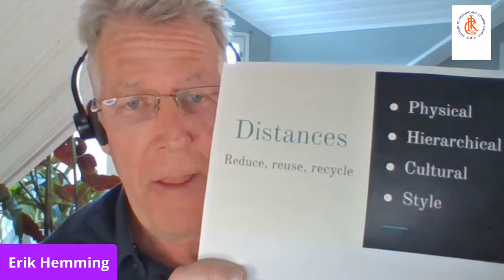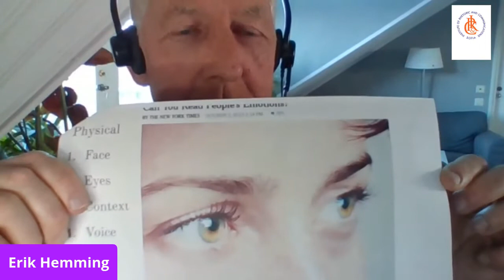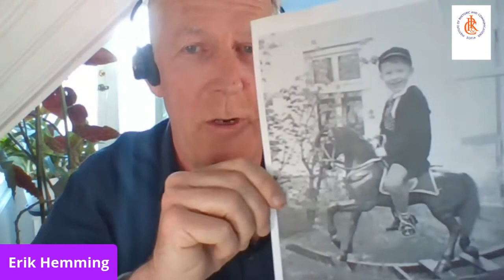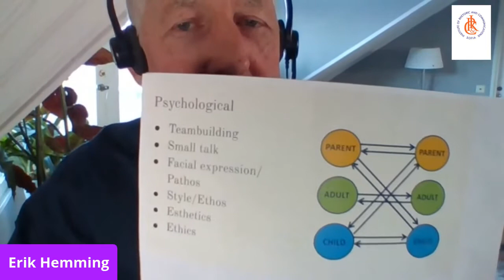Rhetoric Remix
Rhetoric Remix with Prof. Ivanka Mavrodieva, Prof. Stephen Llano, Harish Natarajan, Dr. Dennis Becker, Prof. Erik Hemming, Julianne Stewart. "Humanity at a Crossroads: what future speeches and speech writing."